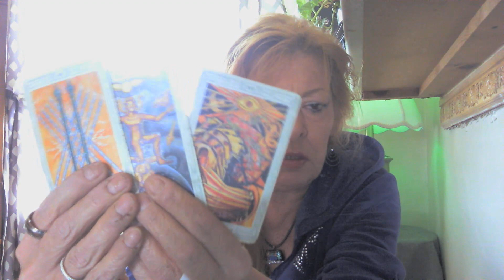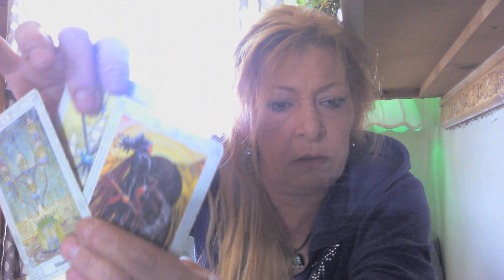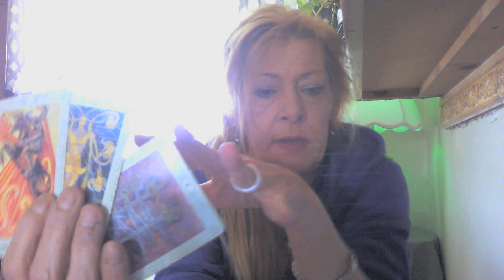Missing-" Chance Englebert" - Tarot card reading by Stacy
March 11/2020 Young family man missing, Not much to say at this point but no longer with us. Some one he trusted, had past aggression n hidden hatred for him. So much a murder happened. Was it plotted out? No , But a sudden timing, timing to do it quickly . So Well this crazy man is going to be showing the crazy because its getting to him signs of paranoid. Acting different. ect. And the property they need to search, Yep that's the one. Hope this helps. God Bless. and be very careful.Also this channel is for people that want or do tarot cards. This is only my opinion. And just a ready.